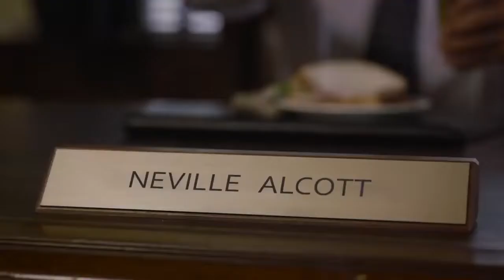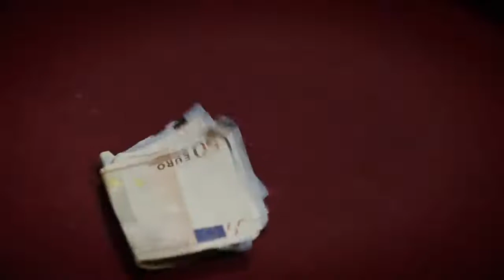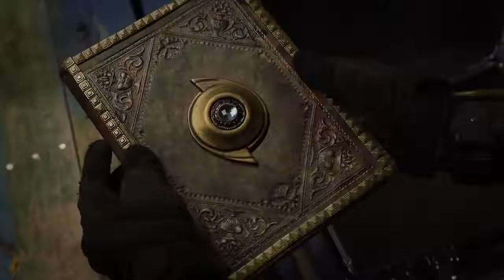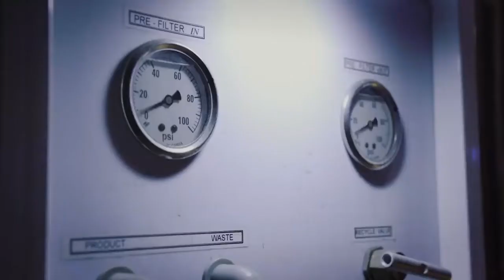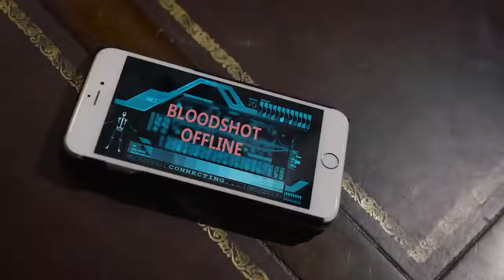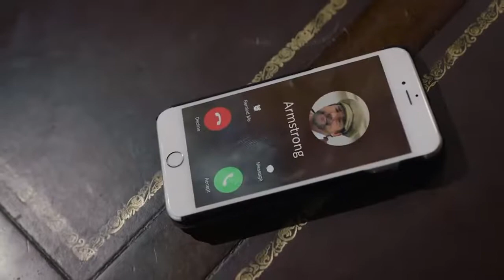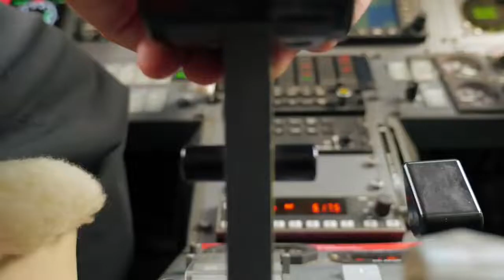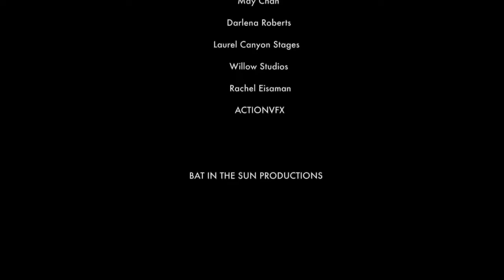NinJak Vs The Valiant Universe Full Movies